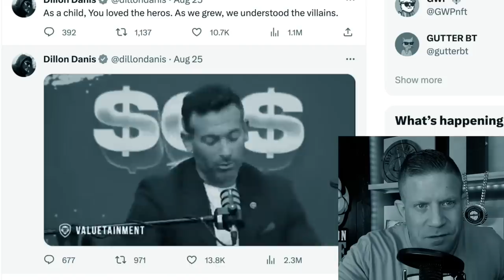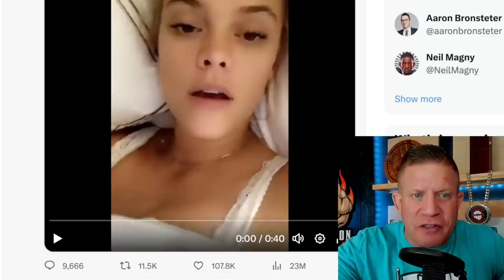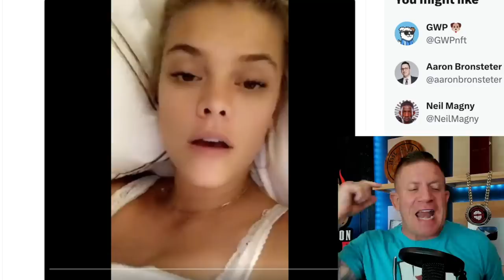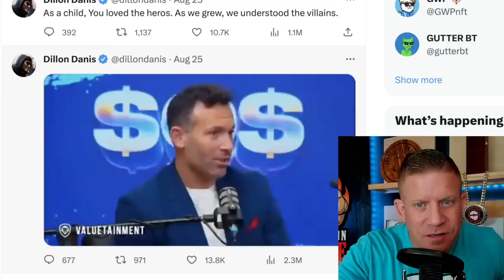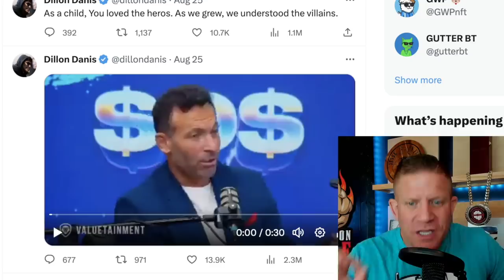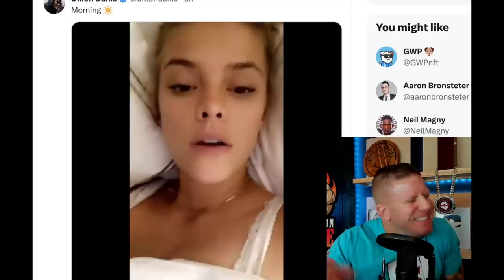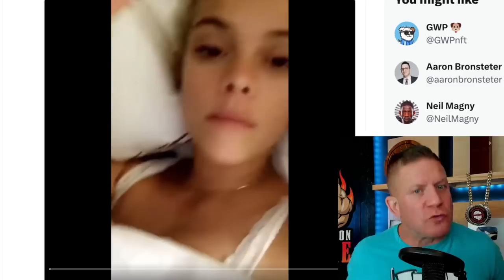Dillon Danis LEAKS New NUCLEAR BOMB Videos of Logan Paul Fiance...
Get ready for a jaw-dropping social media showdown that's sending shockwaves through the internet! In this explosive video, we delve deep into the unexpected feud between controversial MMA fighter Dillon Danis and YouTube sensation Logan Paul.

🔥 What's the Drama?
It's a clash no one saw coming! Dillon Danis has ignited a firestorm by allegedly releasing embarrassing photos of none other than Logan Paul's fiancée. The feud that has everyone talking centers around a series of shocking tweets, leaked photos, and heated exchanges. We've got the scoop on the backstory, the fallout, and the social media frenzy that has ensued.

💥 Unraveling the Feud
Join us as we dissect the timeline of events leading up to this epic clash. From subtle jabs to all-out Twitter warfare, Dillon Danis and Logan Paul's war of words has taken an unexpected turn. We've gathered exclusive insights from social media experts, fans, and insiders to give you an in-depth look at the feud's escalation.

📸 The Leaked Photos
The internet went into a frenzy when Dillon Danis allegedly released embarrassing pictures of Logan Paul's fiancée. We're here to provide you with a balanced perspective on the authenticity of the photos, the public's reactions, and the ethical implications of such actions in the digital age.

⚡ Social Media's Explosive Impact
This feud brings to light the immense power of social media in shaping public perception and fanning the flames of conflict. Join us as we discuss the role of influencers, celebrities, and public figures in using their platforms to address or escalate disputes, and the consequences that follow.

🤯 The Aftermath
As the feud continues to unfold, we'll keep you updated on any new developments and responses from both Dillon Danis and Logan Paul. Will they bury the hatchet or take this feud to even greater heights?

Whether you're Team Danis, Team Paul, or just here for the drama, you won't want to miss our comprehensive coverage of this explosive feud.

Let us know your thoughts on this wild feud in the comments below. Do you think Dillon Danis went too far, or is this all part of the social media game?